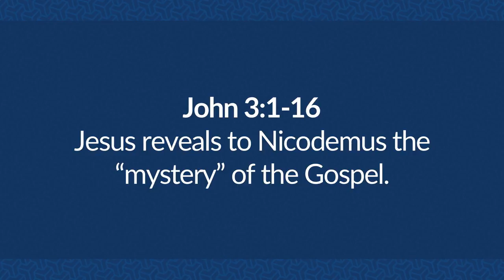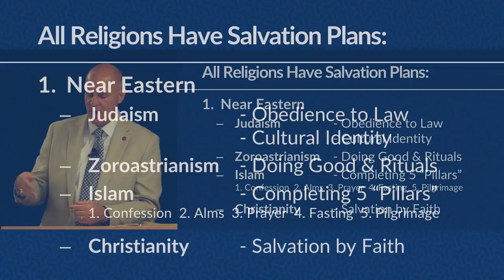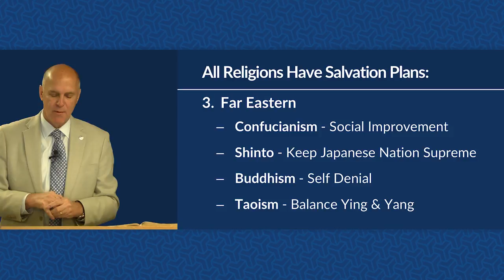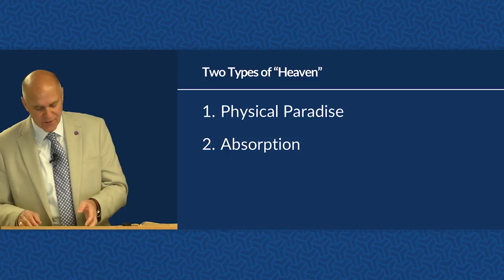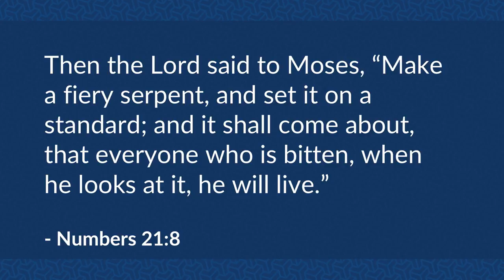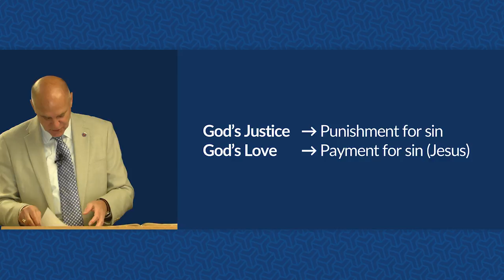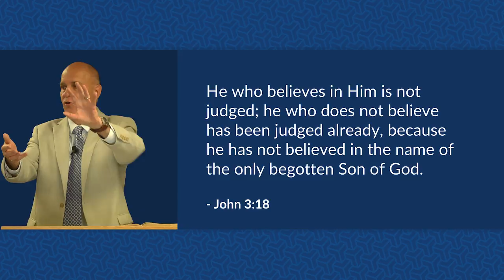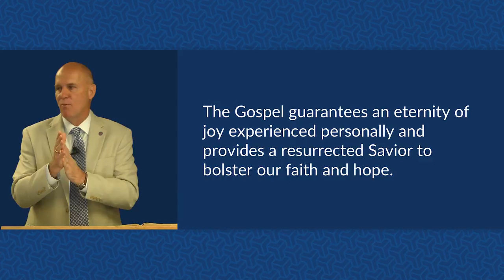The Mystery Revealed (John 3:17-21) – Mike Mazzalongo | BibleTalk.tv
In this lesson Mike summarizes God's plan of salvation kept secret from angels and prophets. (John 3:17-21)